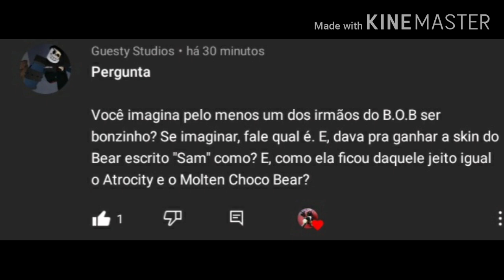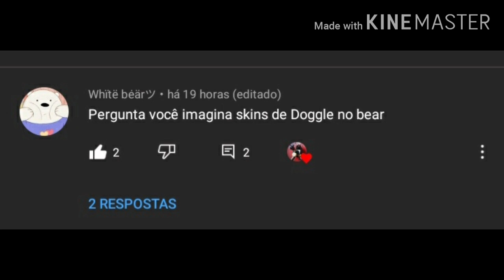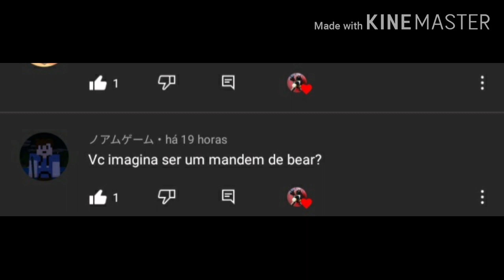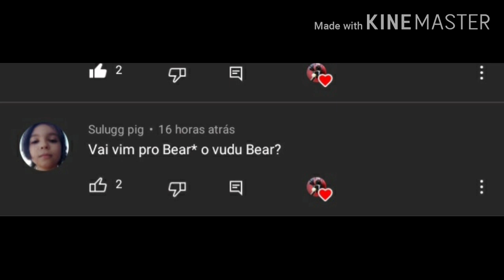BEAR* E BEAR(Alpha) Q&A #1 (ESTREIA)